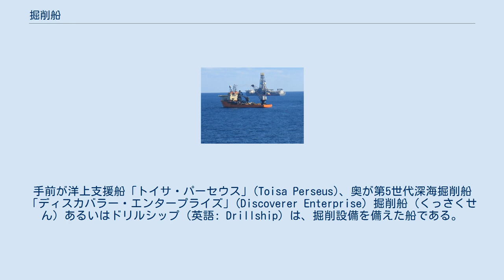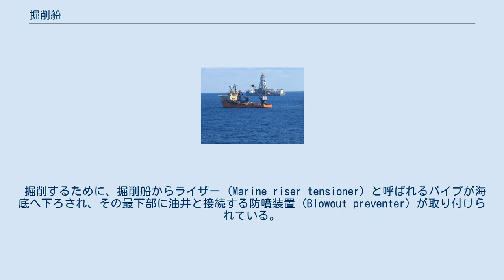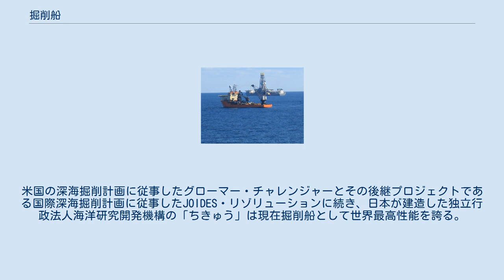掘削船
手前が洋上支援船「トイサ・パーセウス」(Toisa Perseus)、奥が第5世代深海掘削船「ディスカバラー・エンタープライズ」(Discoverer Enterprise) 掘削船（くっさくせん）あるいはドリルシップ（英語: Drillship）は、掘削設備を備えた船である。
主に深海において新しい油井の探査掘削を行ったり、科学探査を行ったりするために用いられる。
また油井に管を通したりバルブを取り付けたりといった補修・仕上げ作業の石油プラットフォームとして用いられることもある。
海上油田の業者や出資者の設計と仕様に基づいて建造されるが、タンカーの船体を改造して油井上に位置を保つための自動船位保持装置を搭載して造られることもある。
 現代の掘削船が持つ最大の利点は、2,500 m以上の深海で掘削する能力があり、高速で移動できるので世界中の油田の間を移動するための時間を節約でき、半潜水式掘削装置やジャッキアップ・リグなどと比べて完全に自立していることである。
 掘削するために、掘削船からライザー (Marine riser tensioner) と呼ばれるパイプが海底へ下ろされ、その最下部に油井と接続する防噴装置 (Blowout preventer) が取り付けられている。
 掘削船は探査掘削を行う手段のうちの1つであり、他に半潜水式掘削装置（セミサブマーシブル）やジャッキアップリグなどで行うことができる。
 世界最初の掘削船はモホール計画で使用されたカス1 (CUSS 1) である。
米国の深海掘削計画に従事したグローマー・チャレンジャーとその後継プロジェクトである国際深海掘削計画に従事したJOIDES・リゾリューションに続き、日本が建造した独立行政法人海洋研究開発機構の「ちきゅう」は現在掘削船として世界最高性能を誇る。